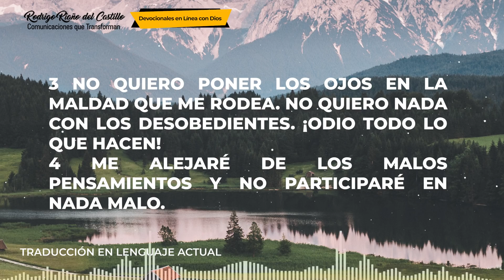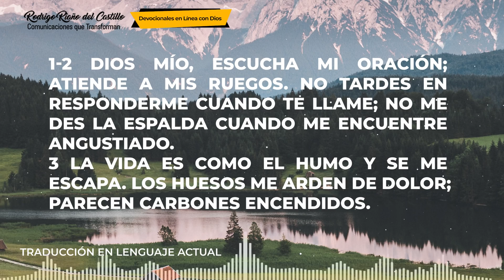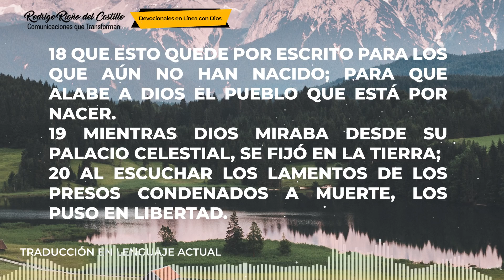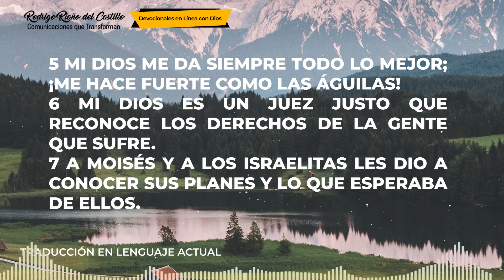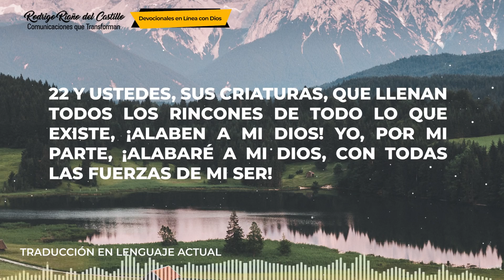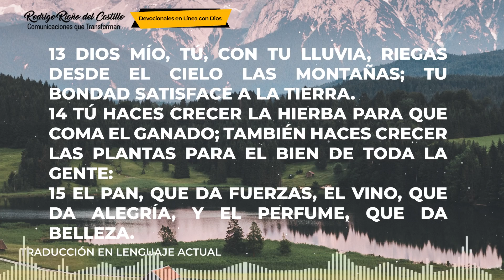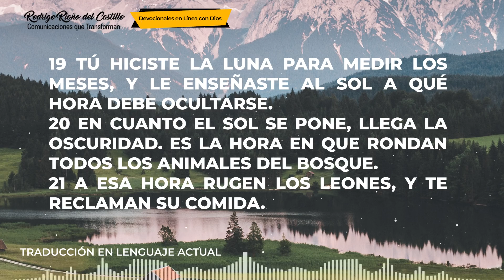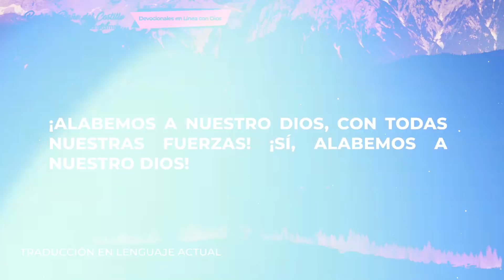LA BIBLIA EN UN AÑO/Día 26. Salmo: 101-104